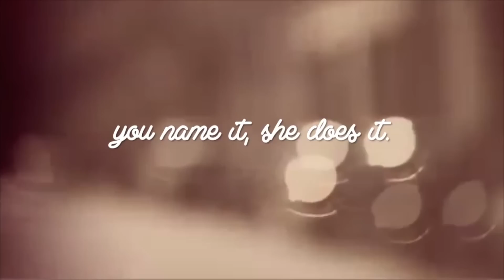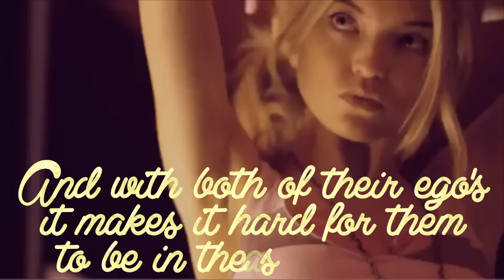California Dream || 1DFF Trailer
Trailer for onedirectionandchocolate's fanfic on 1DFF.